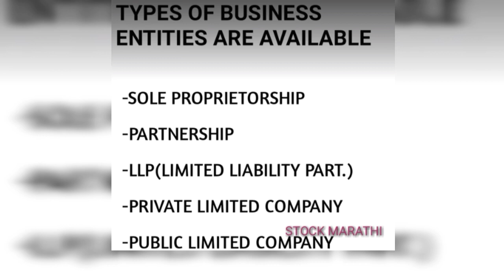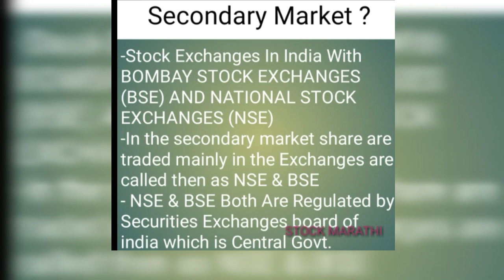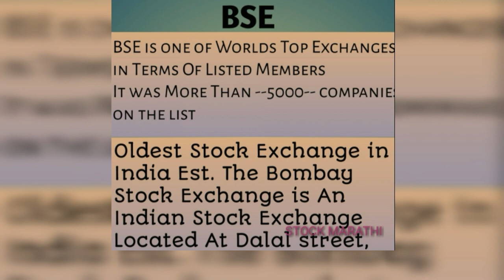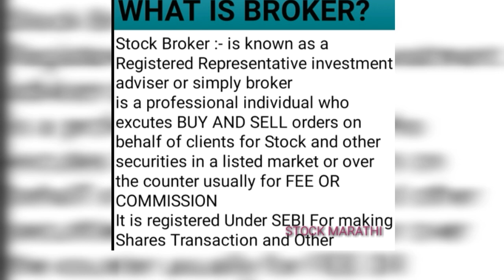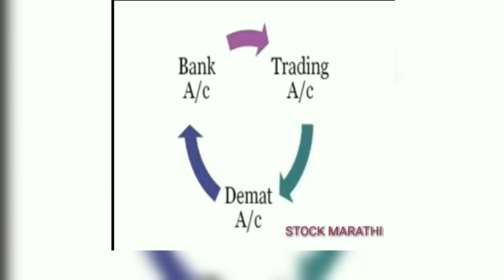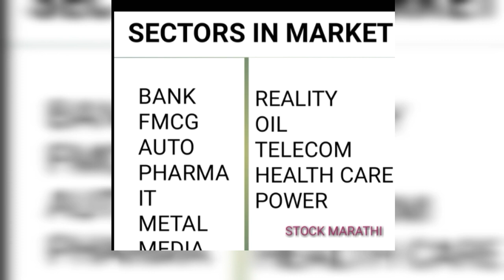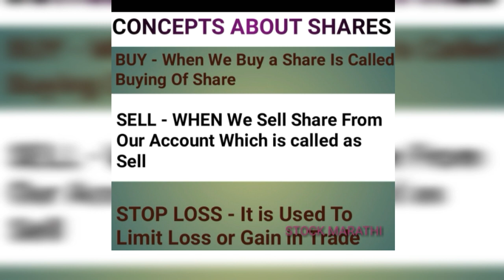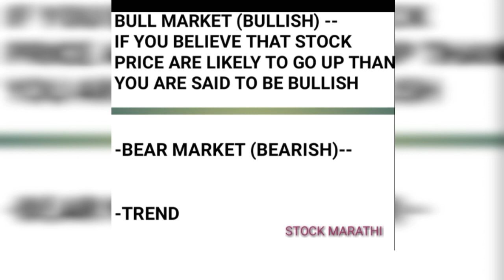Basics Of Share Market in Marathi ! बेसिक शेअर मार्केट मराठीमधे